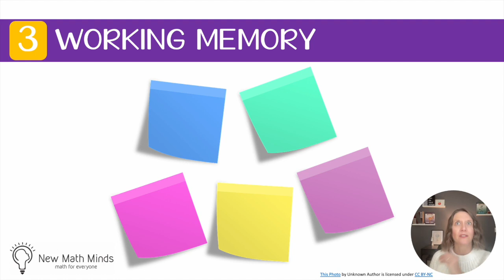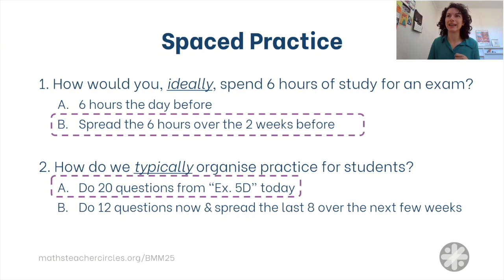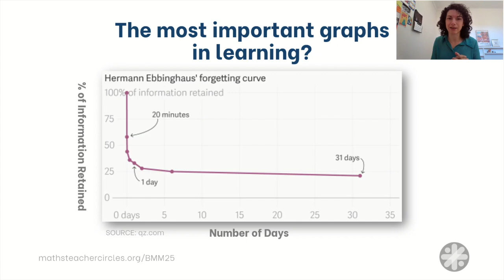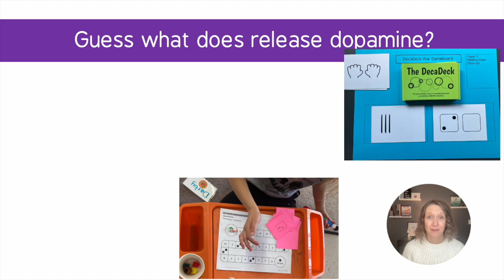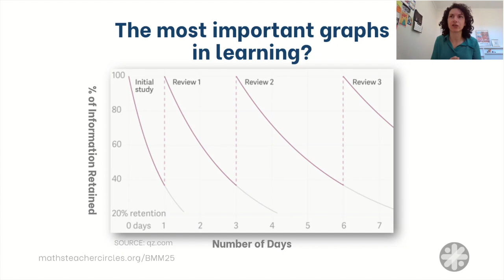Episode 188 - The Science of Making Math Stick: Using Brain Research to Combat the NAEP Scores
How can we help our students retain what they learn in mathematics? The latest 2024 NAEP scores show that only 39% of 4th grade students and 28% of 8th grade students are performing at or above the Proficient level in mathematics, suggesting many students aren't retaining fundamental concepts. In this episode, Christina shares research-backed strategies from two Virtual Math Summit presenters, Jen Hunt and Michaela Epstein, that can help combat these concerning trends. Learn about The Forgetting Curve, how working memory impacts math learning, and why practices like math games and spaced practice are scientifically proven to help students retain mathematical concepts. Discover three practical strategies you can implement tomorrow to help your students better retain what they learn in mathematics. Plus, get insights into how dual coding theory and dopamine play crucial roles in mathematical learning and retention. These brain-based strategies can help your students build lasting mathematical understanding.

Featured speakers: Jen Hunt and Michaela Epstein

Register for free at VirtualMathSummit.com to watch these transformative sessions February 22nd & 23rd.

Upgrade to have extended access to Virtual Math Summit sessions at VirtualMathSummit.com/upgrade

For more in-depth trainings on specific elementary math content, join the Build Math Minds PD

The Build Math Minds PD site provides elementary educators with PD and resources to better understand the mathematics you need to teach, so that you can help your students become flexible thinkers in math.

You can check out the other resources we have made to help build elementary kids’ math minds